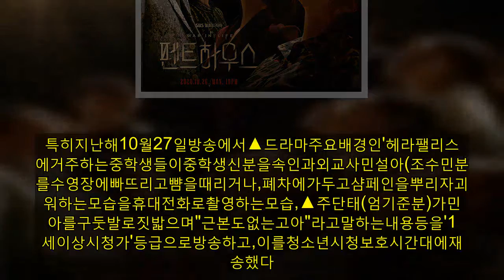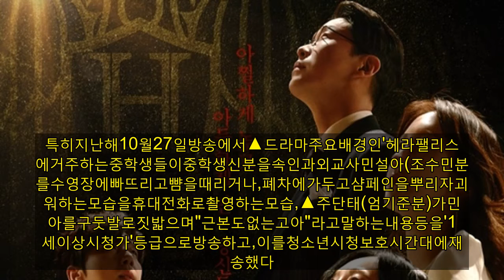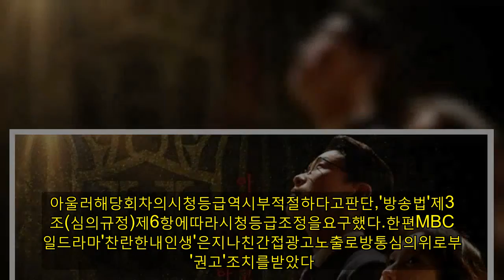방통심의위'펜트하우스'에'주의'..시청등급조정요구[공식]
방송통신심의위원회(위원장강상현,이하방통심의위)가청소년집단따돌림을노골적으로묘사해비판이일었던SBS월화드라마'펜트하우스'에법정제재인'주의'를최종의결하고시청등급조정을요구했다.방통심의위는4일서울목동방송회관에서전체회의를열고'펜트하우스'에대해심의하고이같이결정했다고밝혔다.SBS는'펜트하우스'를통해청소년들의과도한폭행장면을'15세이상시청가'로방송해다수의민원이접수된바있다.특히지난해10월27일방송에서▲드라마주요배경인'헤라팰리스'에거주하는중학생들이중학생신분을속인과외교사민설아(조수민분)를수영장에빠뜨리고뺨을때리거나,폐차에가두고샴페인을뿌리자괴로워하는모습을휴대전화로촬영하는모습,▲주단태(엄기준분)가민설아를구둣발로짓밟으며"근본도없는고아"라고말하는내용등을'15세이상시청가'등급으로방송하고,이를청소년시청보호시간대에재방송했다.방통심의위는"방송사자체심의에서지적했음에도불구하고,청소년들의집단내괴롭힘을자극적,폭력적으로묘사한내용을15세이상시청가로방송한것은물론청소년시청보호시간대에재방송하는등지나친상업주의로방송의공적책임을저버렸다"고지적했다.아울러해당회차의시청등급역시부적절하다고판단,'방송법'제33조(심의규정)제6항에따라시청등급조정을요구했다.한편MBC일일드라마'찬란한내인생'은지나친간접광고노출로방통심의위로부터'권고'조치를받았다.